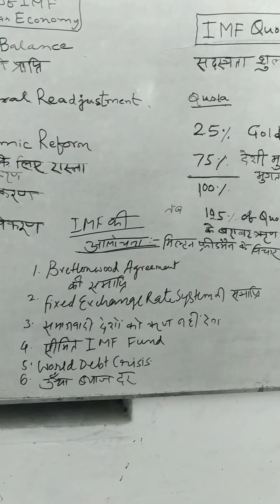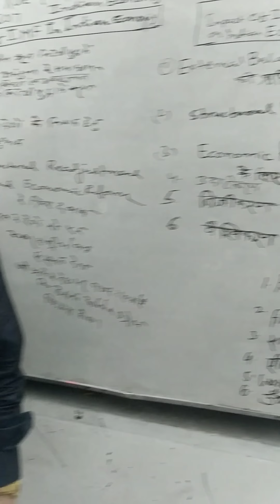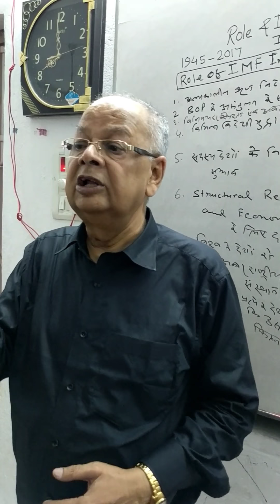International Monetary Fund Part - III : DrPCVerma Economist View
Reform needed in IMF